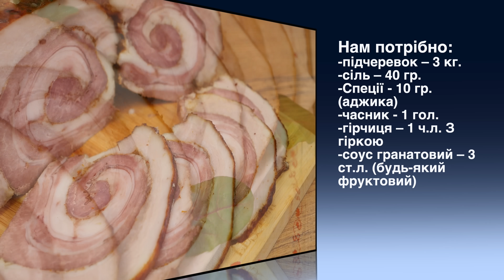4 Очень вкусных рецепта для МЯСНОЙ НАРЕЗКИ на Рождество или Новый год! Вместо колбасы готовлю часто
Добро пожаловать на канал "Вкусно Просто и Доступно"! Сегодня вас ждут очень вкусные рецепты для праздничного стола. В этой подборке - 4 простых рецепта для мясной нарезки: новогодние закуски, мясные рулеты, а также потрясающе сочное мясо, запеченное в духовке. Для приготовления блюд подойдет любое мясо - и свинина, и говядина, и курица. Ваше новогоднее меню удивит гостей, а рецепты захочется повторить и после окончания праздников! Пишите в комментариях, какой рецепт понравился больше всего.

Рецепт 1, рулет
- мясо - 600 г
- оливки - 100 г
- чеснок - 1 ч.л. или 5 зубчиков

Рецепт 2, рулет
- сало с мясными прослойками - 3 кг
- соль - 40 г
- специи - 10 г (аджика)
- чеснок - 1 головка
- горчица - 1 ч.л. с горкой
- соус гранатовый - 3 ст.л. (либо фруктовый)

Рецепт 3, рулет
- сало - 1,5 кг
- соль - 20 гр
- аджика - 5 г
- паприка - 5 г
- чеснок - 5 г либо 1 головка, если свежий
Для начинки:

Рецепт 4, мясо для нарезки
- мясо - 1,5 кг
- приправа к мясу - 10 г
Состав приправы:
- красная паприка, молотая паприка, чеснок, лук, кориандр, перец черный, укроп, майоран, базилик, куркума, гвоздика, орех мускатный